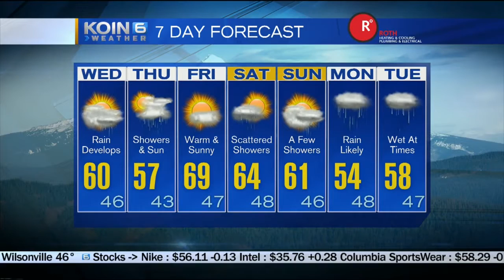Wednesday Morning Weather Update April 19, 2017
Rain is moving in Wednesday morning.  KOIN 6 Meteorologist Sally Showman has the timing.